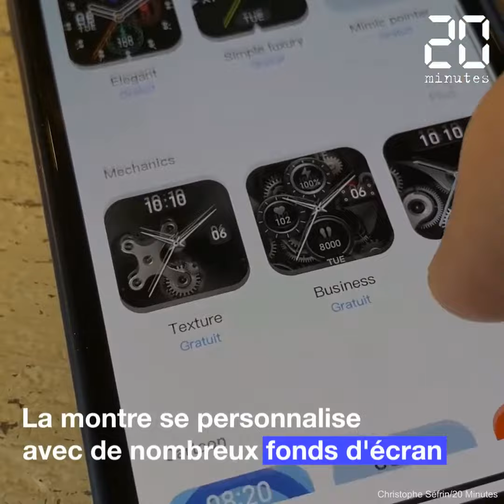On a testé la montre d'activité Mi Watch Life de Xiaomi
Vendue seulement 69 euros, la nouvelle monture connectée Mi Watch Lite de Xiaomi peut-elle nous aider à nous maintenir en forme pendant la pandémie?